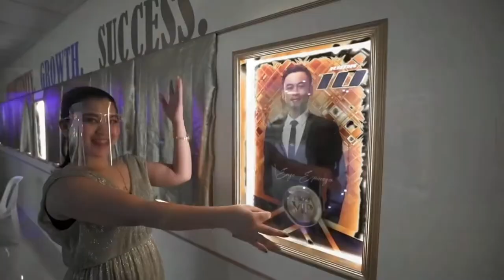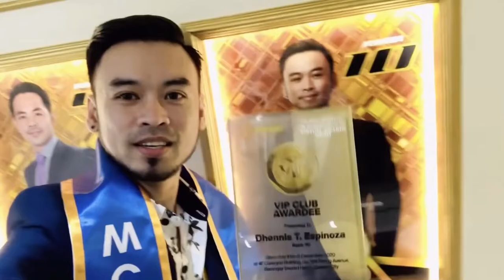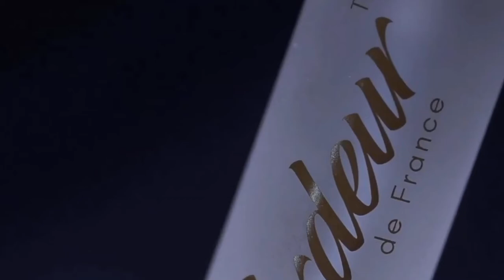UNEXPECTED VIP AWARD DURING PANDEMIC | ARDEUR 2020 VIRTUAL AWARDS NIGHT | INSPIRATIONAL VIDEOS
Didn't expect the Lord will blessed me this much even this time of pandemic.
Im so grateful with Ardeur Mgmt BIG 3 Sir Arven, Sir Marck and Sir Rey for this recognition. Maraming salamat po sa aking mentor who keep on motivating me to be the best version of myself and I would like to dedicate this award to my DBSUPERSTARS family for working so hard despite this pandemic. God sees our heart and efforts and He will bless us more than we deserved at His perfect time.